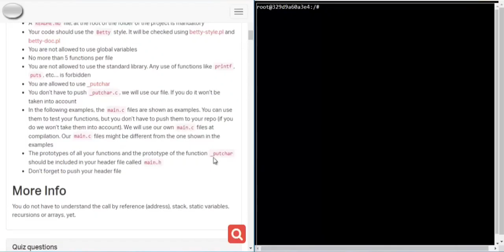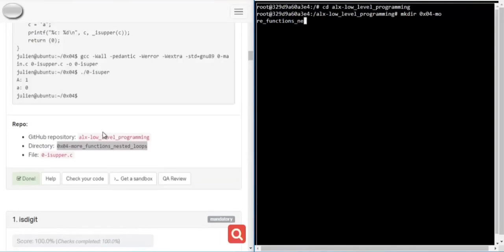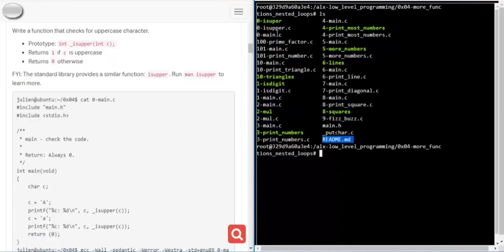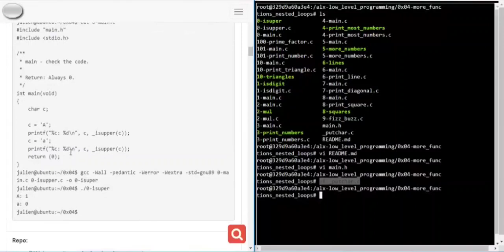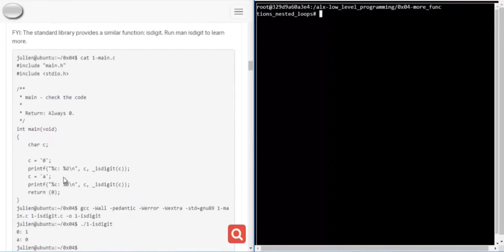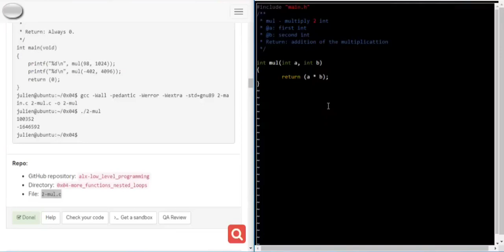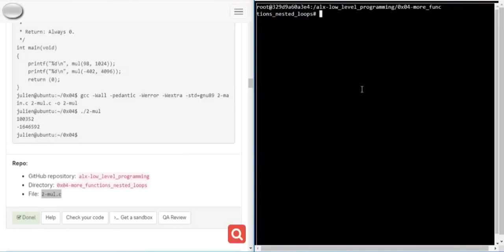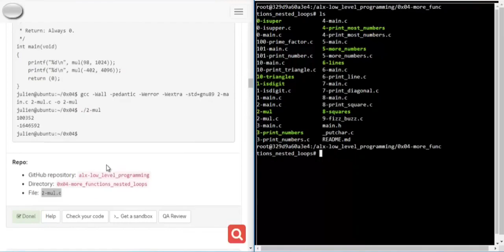0x04. C - More functions, more nested loops